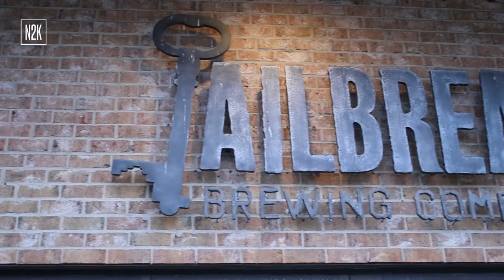2024 Jailbreak Brewing Company Security Summit - Preview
On September 6, 2024 Jailbreak Brewing Company hosted some of the world's best security researchers to talk about disinformation; the misleading and deliberate deception in today's connected world, both from the technical and policy sides at the only computer security event held at a production brewery.